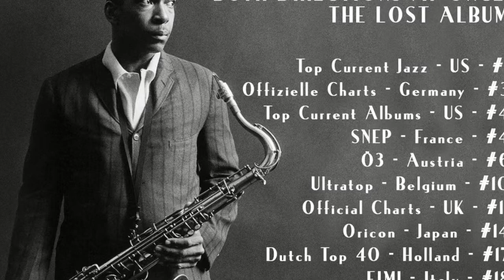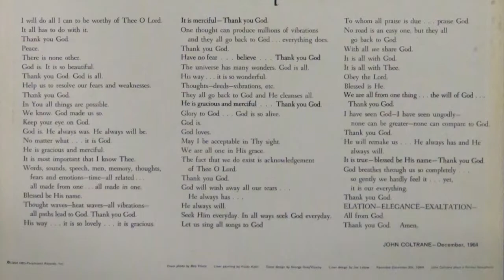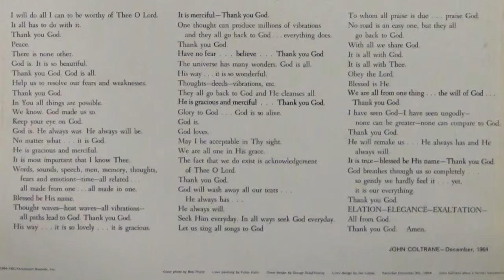CIM151 1 Chris Daly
CIM151.1_Daly_Chris
Past Game Changers: Research Project on John Coltrane